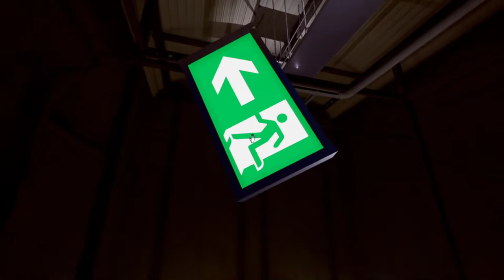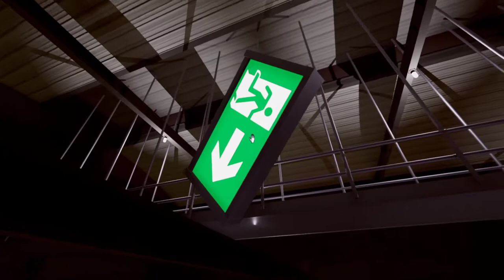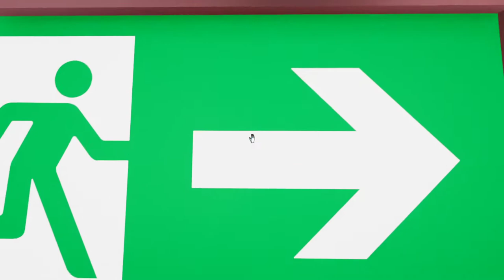[12] Revisite von Level 2 || Superliminal (Blind) – Let’s Play